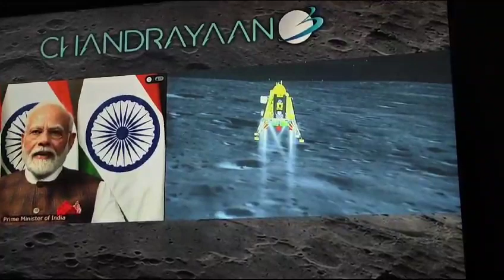chandrayan 3 landed successfully.. Jai Hind